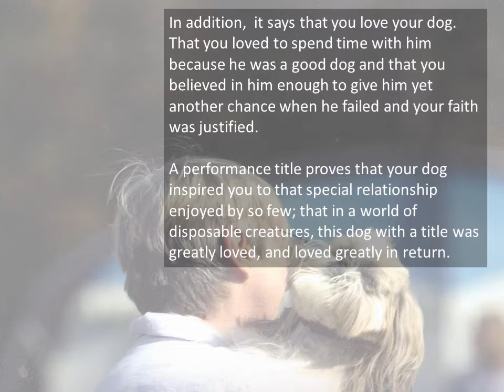Shih Tzu Performance 2013 National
Video from 2013 National.